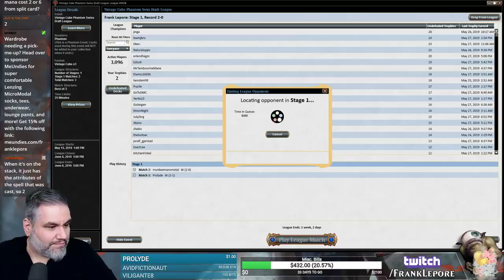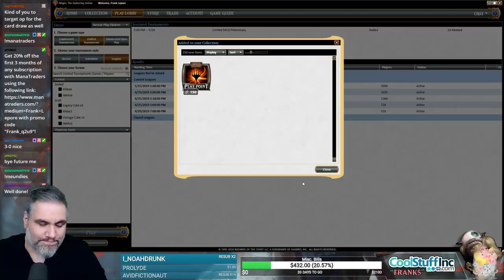(Magic Online) Vintage Cube Draft #22 - 5/28/19